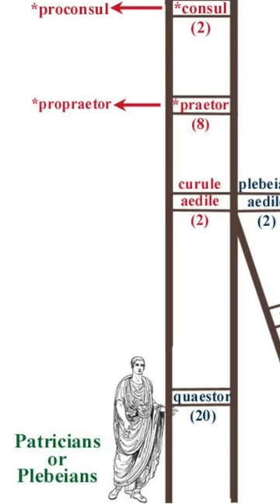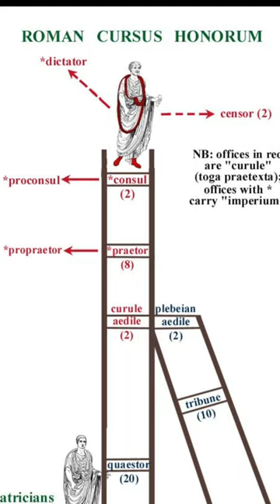Monroe, Crassus, and Instagram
These two juxtaposed look a lot more like us than simply being an odd comparison